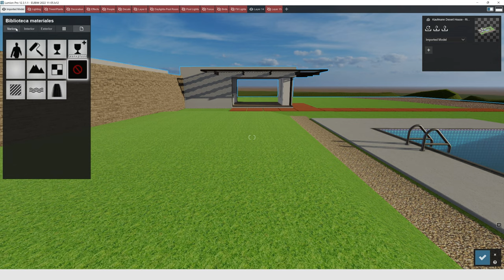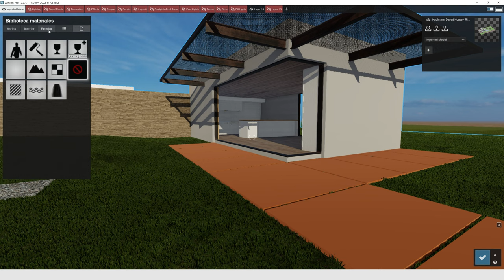¿Cómo añadir materiales a tus RENDERS?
Personaliza tus renders añadiendo materiales. Te mostramos cómo hacerlo en este tutorial rápido de Lumion.

Prueba gratis Lumion 12 durante 14 días descargándote la demo gratuita